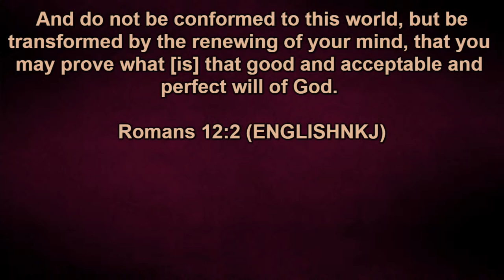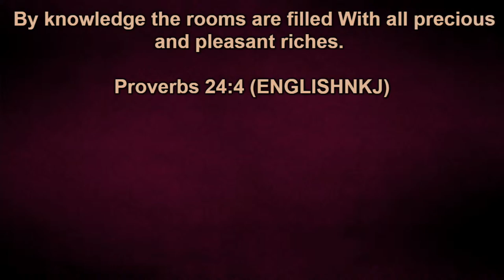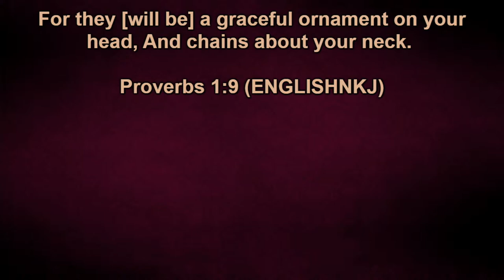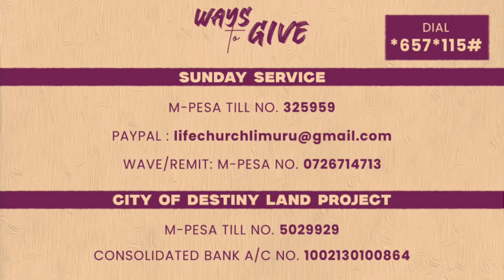Fort Ministry Presents Coins and CrownsWith Pastor T Mwangi || 17.03.2024|| LIFE CHURCH LIMURU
Welcome to Fortified Service as we discuss matters money and investments.
We are Glad that you could join us.